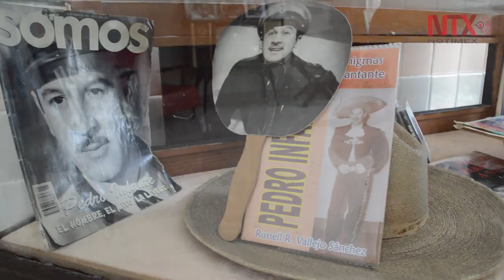Casa de Pedro Infante en Mérida recupera paulatinamente su colorido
Galería "Amorcito Corazón" exhibe accesorios relacionados con el actor